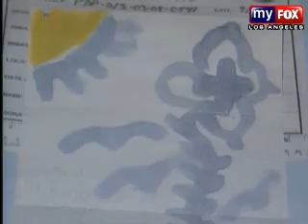Fox11 Undercover (street special) part2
also add this rapper